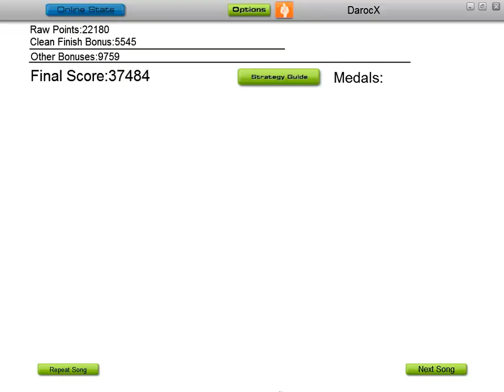Audiosurf - [DJ-PON3 V MIX] "I Am No Hero"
This song is made by MandoPony